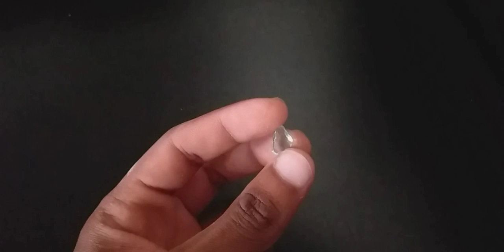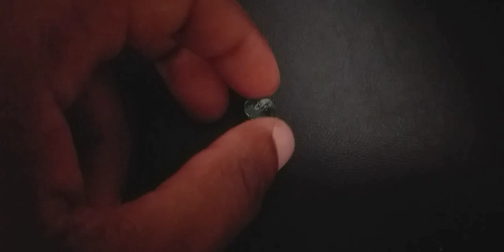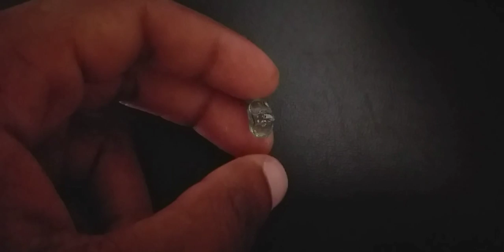Encontrei DIAMANTE COM DETECTOR AKS